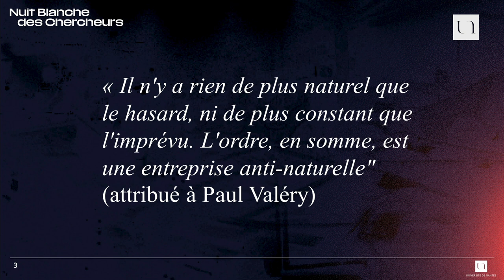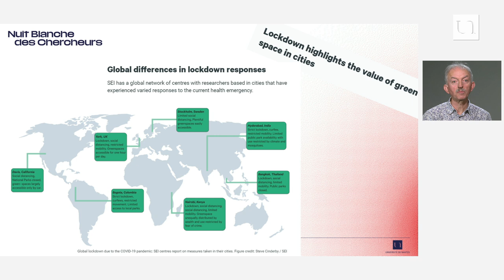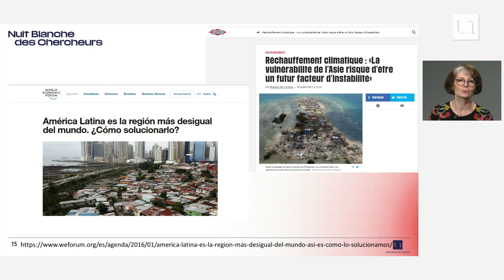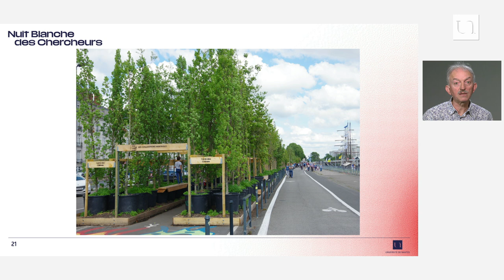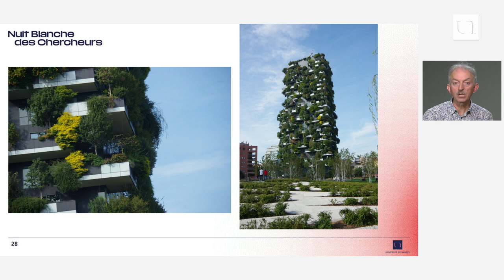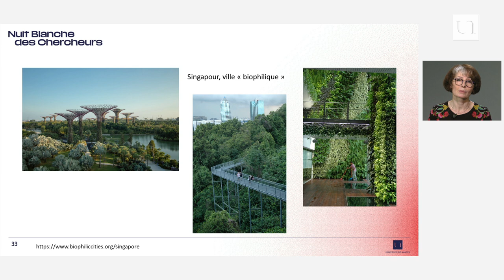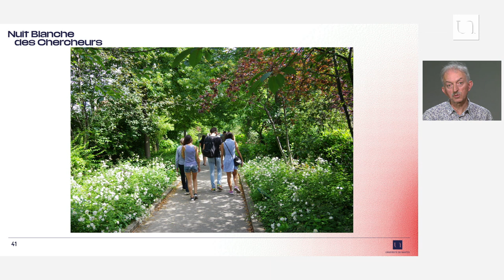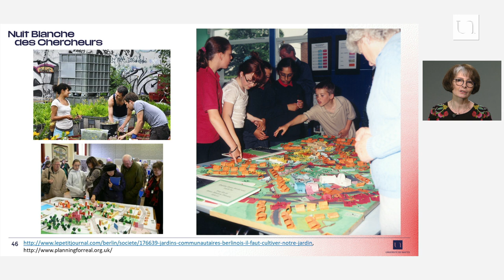Végétation urbaine et changement climatique : s’adapter à l’imprévu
Les villes sont par définition des milieux artificiels. Pourtant, à l’heure où plus de la moitié de l’humanité vit dans les villes, on reconnaît à la végétation urbaine un rôle essentiel pour améliorer la santé et le bien-être des populations urbaines, maintenir la biodiversité, atténuer les effets du changement climatique : en bref, contribuer à la résilience. Dans ce dialogue, il s’agira d’explorer les tendances actuelles dans les politiques urbaines. Ce sera l’occasion de défricher les concepts en vogue (renaturation des villes, réensauvagement, agriculture urbaine), de voir à quels enjeux ils répondent, leurs bénéfices et peut-être leurs limites.

Les regards croisés recherche-pratique permettront de passer les politiques publiques au crible de l’histoire urbaine et des changements sociaux et de voir comment c’est à travers l’articulation des deux que l’on peut le mieux anticiper l’imprévu et s’y adapter.

- Sylvie NAIL, professeure de civilisation à l’Université de Nantes, membre du CRINI.
- Jacques SOIGNON, chargé de mission prospective verte Nantes Métropole - ville de Nantes.